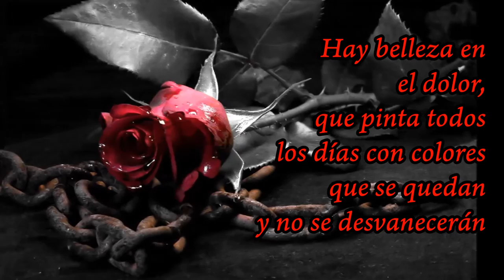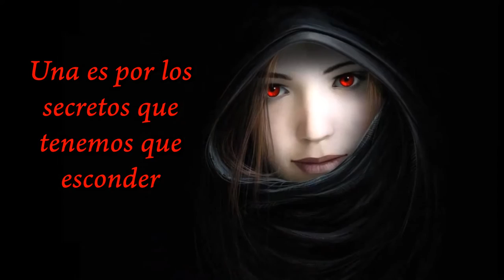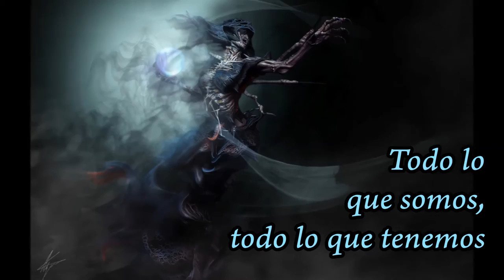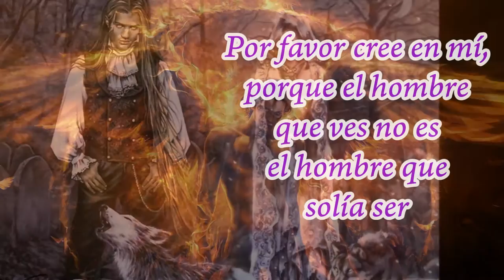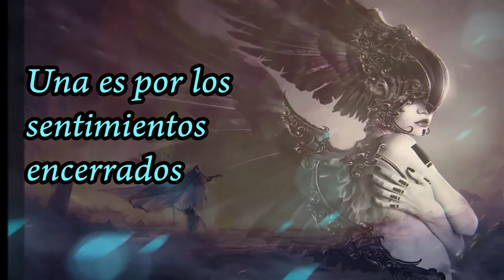Cain's Offering - Antemortem (subtitulado al español)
Canción "Antemortem" interpretada por Cain's Offering , incluida en el álbum "Stormcrow" subtitulada al español. Las imágenes fueron sacadas de varias búsquedas en Google. Otro tema que me pidieron, espero que les guste :).